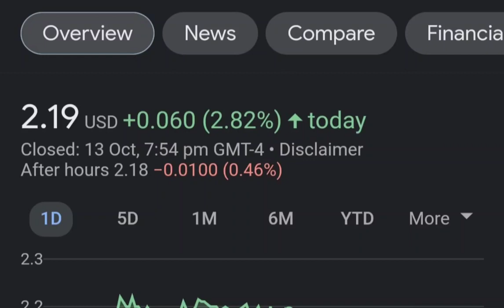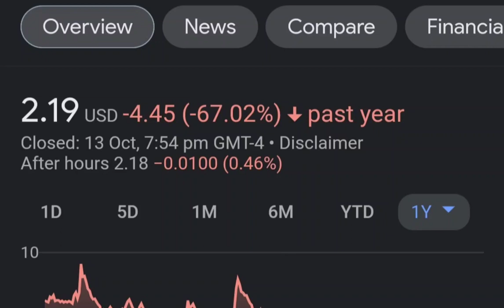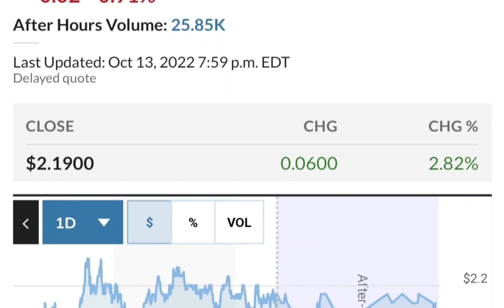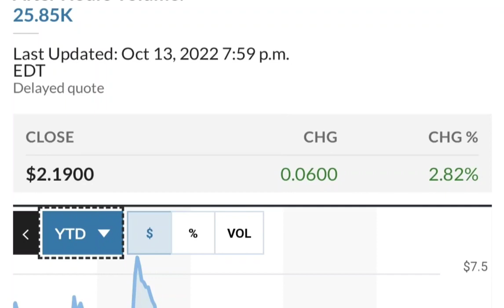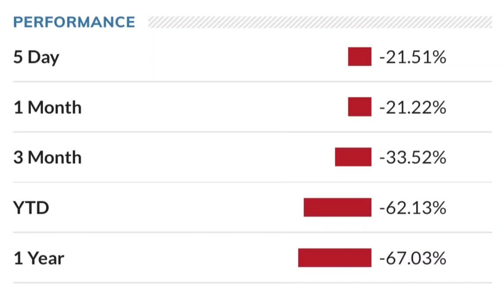SNDL Stock Will Make Millionaires! SNDL Stock Analysis Sundial Growers Stock Price Prediction